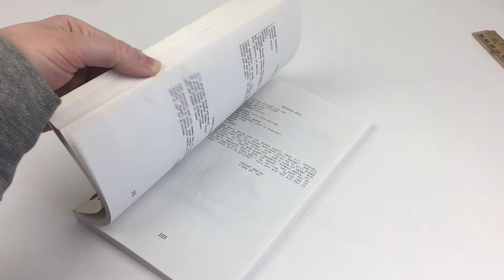Rare Western Wayne High School Class 1994 Cooks Cookbook Paperback Pennsylvania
If you're interested in purchasing this item please follow the link: